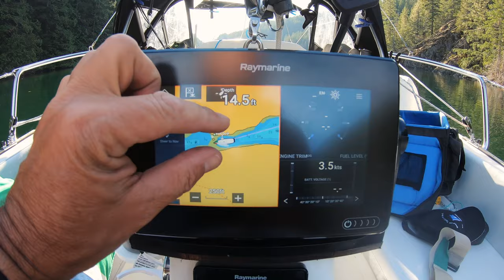2019 MYCBC Member's Cruise to Desolation Sound, BC.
Windspiration leads a very small fleet of MYCBC boats on a tour of Desolation Sound, British Columbia. This video covers the last 5 days of the cruise as Kensea was delayed in Vancouver. We trailered on the ferries, launched in Lund, then visited Tenedos Bay, Refuge Cover, Roscoe Bay, Cortez Bay, Gorge Harbor, and Savary Island. Shot with Sony A6500 (with Zhiyun Crane), iPhone 8, GoPro 7 Black and a Phantom 3 Pro drone. 12 minutes.